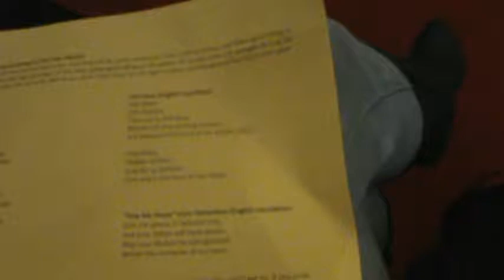AdrianGutierrez First Chorus Concert Juilliard Part 10